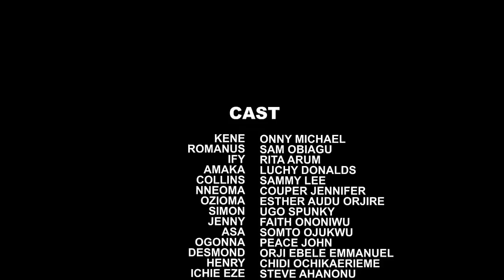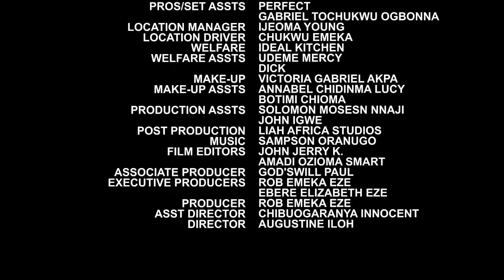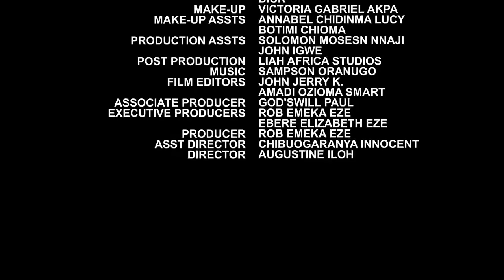If Only The Widow Knew The Love Of The Prince Will Heal Her Sick Daughter - Onny Micheal & Chizzy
MOVIE TITTLE:::
STARRING::: Onny Micheal & Luchy Donalds
COMPANY'S NAME::: Reemy Jess Production
YEAR::2022